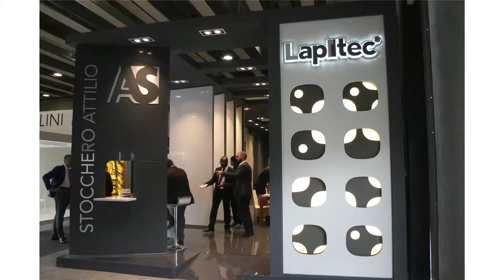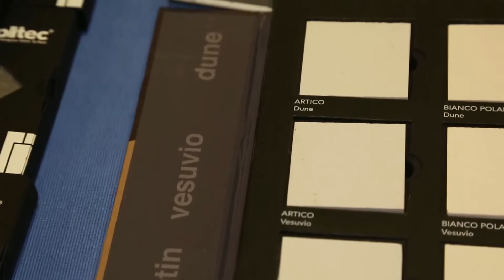Intervista a Luciano Pugnaletto - LAPITEC - Verona 6 Ottobre 2015